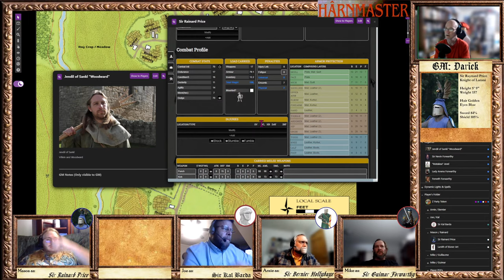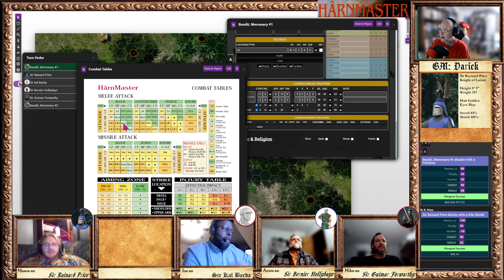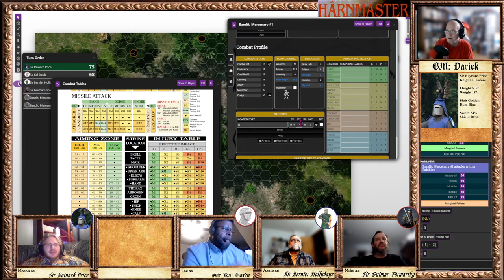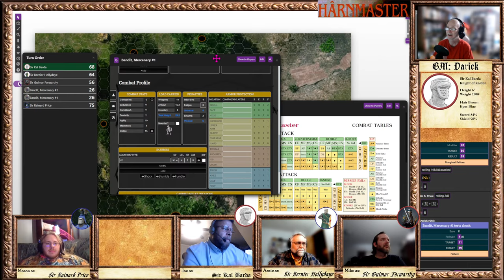🔴 HarnMaster RPG ■ First Knight, The Start of the Campaign E1 5/3/23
Welcome to our Roll20 campaign Airing: 7:00-11:00 PM Central

Wednesday - Harn-Master Campaign 7:00 PM - 11:00 PM